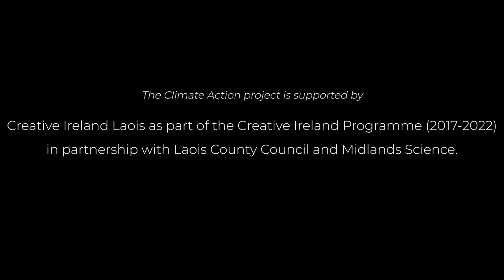Fast Facts - Niamh Shaw meets Tadhg Madden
In the third in our series of short videos exploring climate action on a local level, Dr Niamh Shaw meets people from diverse walks of life in ABBEYLEIX who are concerned about climate change and undertaking actions every day in their community to make a difference.

In today’s "Fast Facts :Wisdoms about our Planet" Niamh meets Tadhg Madden of the Climate Action Office in Laois County Council .

This series for Science Week Ireland is part of the Climate Action project, supported by Creative Ireland Laois as part of the Creative Ireland Programme (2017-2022) in partnership with Laois County Council Abbeyleix Tidy Towns and Midlands Science.

For more details on the project email . We are exploring climate action in our community, share your thoughts and actions below.